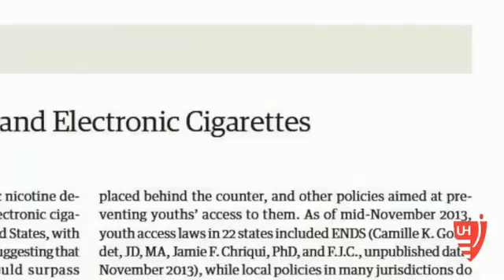The Dangers of eCigs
Dr. Scott Frank discusses a recent study that finds children who use eCigs are six to eight times more likely to use conventional cigarettes.